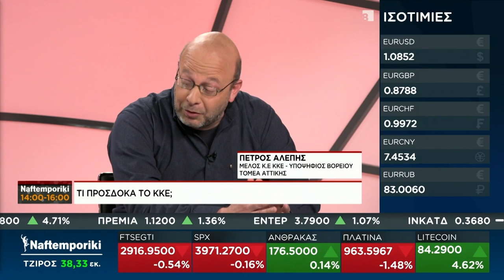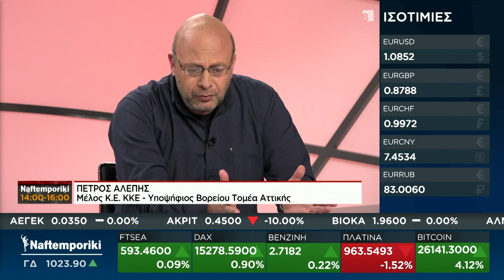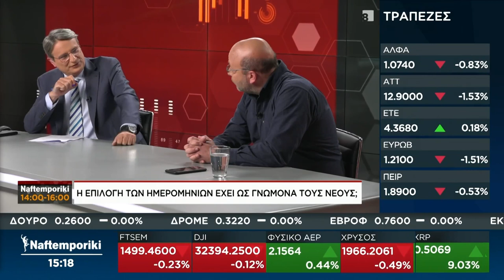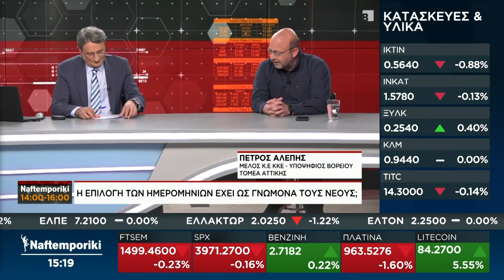Π. Αλέπης: Ο λαός που υποφέρει να στηρίξει το ΚΚΕ που δεν θα τον προδώσει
Το πραγματικό δίλημμα των εκλογών είναι να είναι αδύνατη η κυβέρνηση, όποια σύνθεση κι αν έχει αυτή, και δυνατός ο λαός, κάτι το οποίο ταυτίζεται με την ενίσχυση του ΚΚΕ, επισήμανε ο Πέτρος Αλέπης, μέλος της ΚΕ και υποψήφιος του ΚΚΕ στον Βόρειο Τομέα Αττικής, μιλώντας το μεσημέρι της Τετάρτης 29 Μάρτη στη «Ναυτεμπορική».

Σχολιάζοντας το εκβιαστικό δίλημμα «ακυβερνησία ή σταθερότητα» που θέτει ο πρωθυπουργός, σημείωσε πως η  έννοια της  «σταθερότητας» έχει άλλο περιεχόμενο για την κυβέρνηση και άλλο για τον λαό. Για τον λαό, η σταθερότητα σημαίνει να καλύπτονται οι ανάγκες του ενώ για την κυβέρνηση σημαίνει να περνά το ένα αντεργατικό μέτρο μετά το άλλο. Αυτό άλλωστε, πρόσθεσε, είναι γνωστό πως θα συνεχιστεί και μετά τις εκλογές με όποια κυβέρνηση κι αν φτιάξουν, καθώς το κυβερνητικό πρόγραμμα είναι προδιαγεγραμμένο και περιλαμβάνει το Ταμείο Ανάκαμψης, τη συνέχεια των ιμπεριαλιστικών ανταγωνισμών, την «πράσινη» ανάπτυξη, δηλαδή θα συνεχιστεί η φτώχεια και η ανασφάλεια για τον λαό.